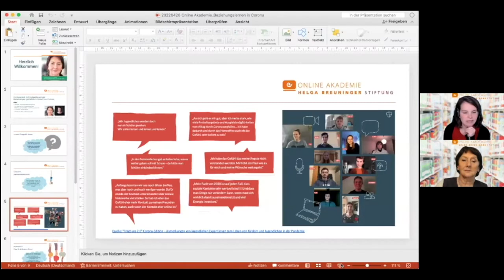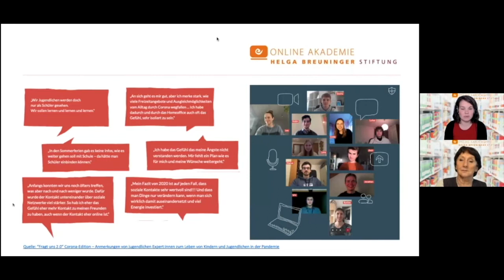ONLINE AKADEMIE / H.Breuninger im Gespräch: „Beziehungen gestalten in Zeiten von Corona“, April 2022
„Wir Jugendlichen werden doch nur als Schüler gesehen. Wir sollen lernen und lernen und lernen.“

„Ich habe das Gefühl seit der Pandemie psychisch instabiler geworden zu sein, da ich kaum bis keine sozialen Kontakte mehr habe und einem alles weggenommen wird was einem lieb war.“

„Wir haben uns nicht gehört gefühlt.“

„Ich habe mich noch nie so ohnmächtig gefühlt“.

Aus diesen Anmerkungen von jugendlichen Expert:innen zum Leben von Kindern und Jugendlichen in der Pandemie aus „Fragt uns 2.0 – der Corona-Edition“ wird klar: Die Pandemie wirkt sich stark auf Kinder und Jugendliche aus. In diesen Zeiten tragen Lehrkräfte und Pädagoginnen und Pädagogen eine besondere Verantwortung. Durch eine gelungene Beziehungsgestaltung fühlen sich Kinder und Jugendliche gehört und gesehen, aktiviert und beteiligt.

Wir laden Sie ein mit Helga Breuninger ins Gespräch zu gehen, wie pädagogische Beziehungen auch in Zeiten von digitalem Unterricht und Maskenpflicht gelingen können. Außerdem richten wir gemeinsam den Blick darauf, was Kinder und Jugendliche jetzt brauchen und was wir aus der Pandemie lernen können.